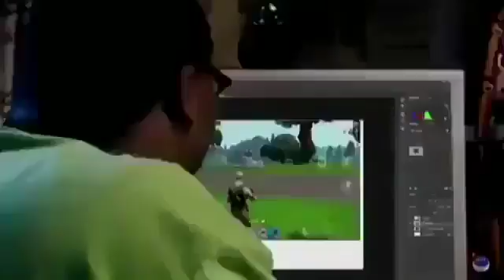What happens if you cheat in Fortnite